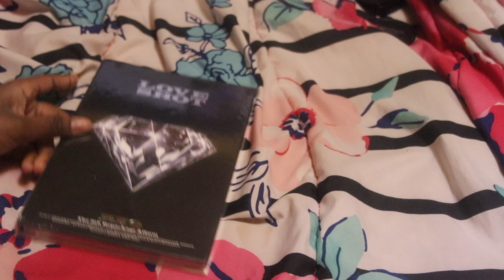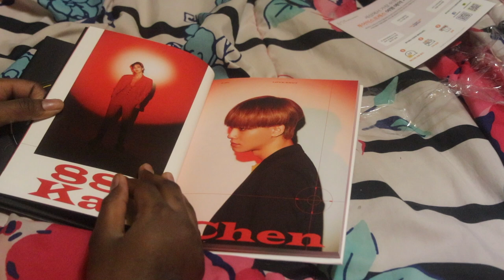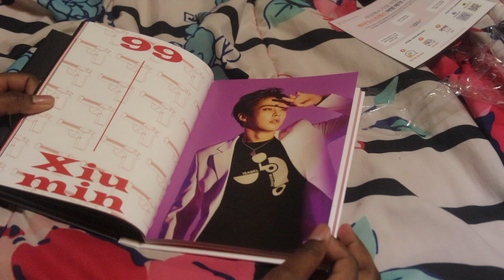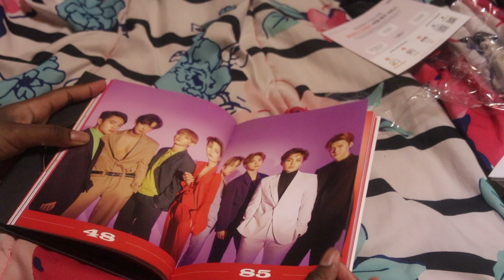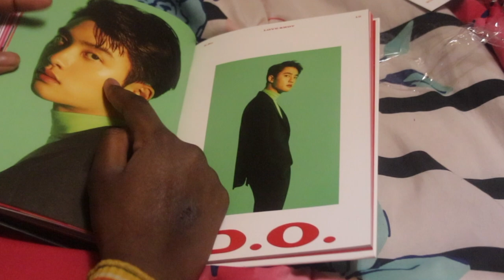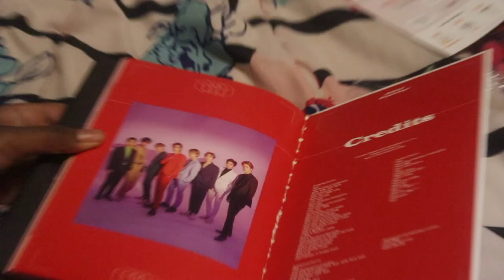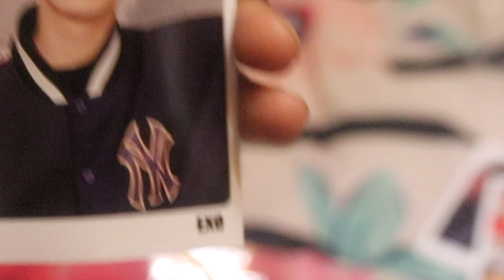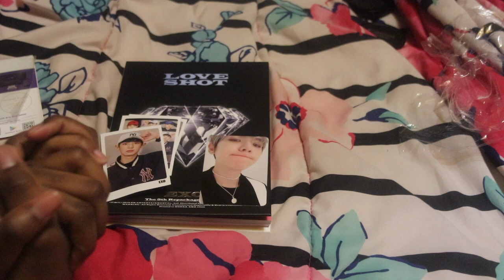EXO Love Shot Album Unboxing | Jo Beauty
Hey guys so today I did a exo loveshot unboxing video I love this album especially the song Gravity but yeah thanks for waatching